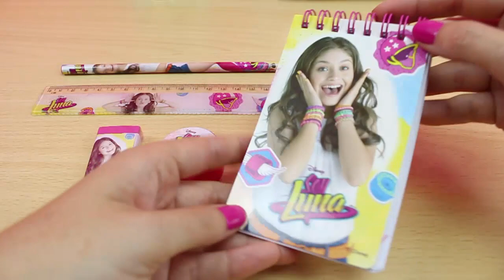CAJA SORPRESA con Juguetes de SOY LUNA en español | Unboxing Soy Luna | Juguetes Toys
Hola chicos! Hoy os traigo otra Caja Sorpresa con Juguetes de Soy Luna. Espero que os gusten las nuevas sorpresas que os he traído hoy!